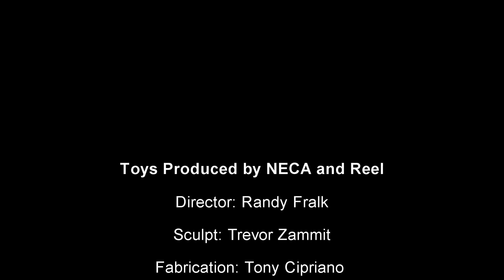Triceratons: A Drift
Hey everyone! Jimmy is back at it with new turtle toy short for you featuring the Tricertons!